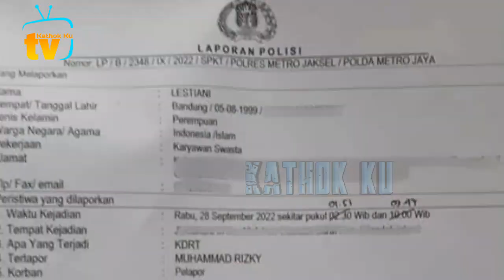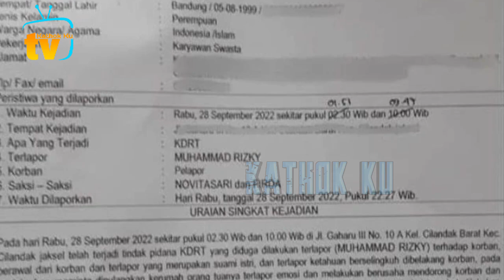Update Lesti & Fatih LANGSUNG dari Mekah❗️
Jangan Lupa: _
Thankz!!..